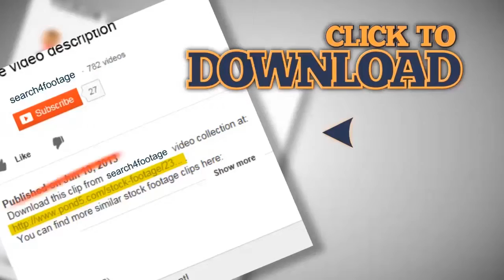Funny little girl walking in the Park. Stock Footage